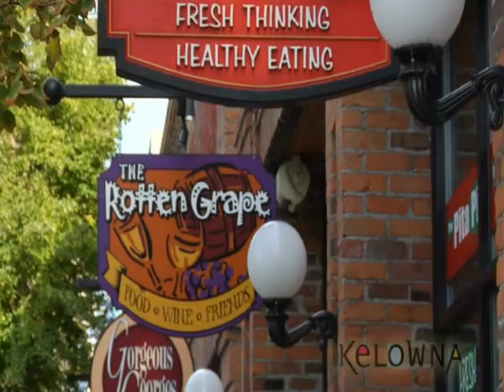Visit Kelowna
The Kelowna Wine Country Half Marathon is the newest event in the popular series produced by Destination Races. It's also our first international race! Kelowna is the largest city on stunning Okanagan Lake, a year-round recreational paradise in British Columbia, Canada.

This emerging wine region is set amongst beautiful mountains and lakes, with abundant sunshine and ideal growing conditions for many premium wines and many varietals. Whether you're a novice or experienced runner, you'll love this scenic course starting on the East Bench above Kelowna at Vibrant Vines Winery with magnificent views of the lake.